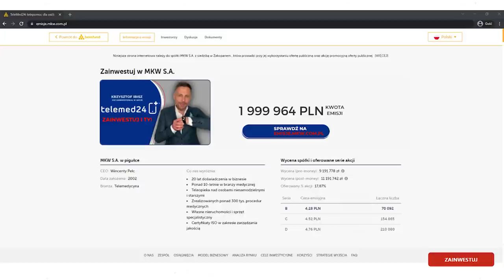Warto inwestować w firmy medyczne. Wystarczy niewielki kapitał. Wincenty Pelc MKW SA, TeleMed24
👥 Dodatkowo zapraszamy do rozmów o biznesie na naszej grupie, gdzie także są nasi Goście z wywiadów:  💲 GRUPA BIZNESOWA Facebook: LUDZIE BIZNES MISJI

⏳ EMISJA AKCJI FIRMY MKW S.A.
UPDATE: Opaska firmy TeleMed24 jako pierwsza w Polsce będzie posiadała informacje o przekroczonych normach smogowach tzw. ALARM SMOGOWY i poinformuje użytkownika o tym.

🔴 GOŚĆ:  Wincenty Pelc
Absolwent Akademii Ekonomicznej w Katowicach (obecnie Uniwersytetu Ekonomicznego), praktyk w zakresie zarządzania  i finansów z ponad dwudziestoletnim doświadczeniem zawodowym. Należy do pokolenia, które wie już jak, a nadal mu się chce. Przedsiębiorca i inwestor. Obecnie pełni funkcję Prezesa Zarządu w MKW SA, właściciela cyfrowej platformy usług medycznych TeleMed24. Wieloletnie doświadczenie zawodowe połączone z pasją w realizacji projektów medycznych jest tym, co można ująć w stwierdzeniu,  że "biznes jest również misją".

🔴 PYTANIA:
0:00 - Start [Skrót wywiadu]
01:05 - Dzieciństwo Wincentego Pelca,
02:27 - Czym zajmuje się Pana firma ? Skąd pomysł na opaski ratujące życie ? Dlaczego TeleOpieka ?
07:30 - Czy czasy pandemii wpłyneły zainteresowanie opaskami. Jak to pomogło Telemedycynie?
11:41 - Innowacje, rozwój technologii a opaski. Monitorowanie serca, współpraca z firmą MEDAPP
14:06 - Ile kosztuje opaska ? Czy jest dostępna dla przeciętnego Emeryta?
15:34 - Ratownik, który śledzi nas i w razie potrzeby wzywa pomoc. Czy my mamy starzejące się społeczeństwo w Polsce ?
19:40 - Przyszłość Telemedycyny - TeleOpieka a TelePorada
21:21 - Ile wart jest rynek telemedycyny w Polsce ?
22:38 - Akcje na Beesfund. Ile trzeba mieć pieniędzy aby zostać akcjonariuszem?
23:59 - Rozwijający się rynek. Dlaczego warto ?
25:39 - Ochrona zdrowia a biznes ? Jak wart dbać prowadząc biznes aby długo żyć
27:38 - Inwestycje w kryzysie. W co Pan inwestuje dzisiaj ?
28:40 - Biznes medyczny - Jak pozyskać kontrakt z NFZ ?
30:36 - Co oznacza dla Pana sukces ? Czy TeleMed24 już osiągnął sukces?
32:06 - Czy Pana firma jest rentowna ?
33:25 - Jako Inwestor - Jakie są cele biznesowe spółki? i NewConnect ?
34:36 - Samochód , który miał Pan w swoim życiu ale jest dla Pana szczególnie bliski ? Czy trzymałby Pan go dzisiaj na zabytek ?
36:00 - Czy jest jakaś książka, którą poleciłby Pan naszym Widzom?
36:46 - Czy jest coś co chciałby Pan przekazać naszym Widzom ?

Biznes Misja to przede wszystkim Przedsiębiorcy, ich codzienne przygody z biznesem. Inwestycje nie tylko w nieruchomości ale i złoto, GPW, surowce czy inne formy jak np. inwestycje w samochody, zegarki itp. Rozmowy z Topowymi Artystami, Biznesmenami, którze wzbogacają otaczającą rzeczywistość. Zapraszamy do oglądania i subksrybowania kanału.
W tym odcinku poruszamy temat opieki i dbania o zdrowie w biznesie. Firma, która produkuje opaski ratujące życie wchodzi na Beesfund, więc każdy z widzów może zostać współwłaścicielem juz od niecałych 260 zł. Warto posłuchać prezesa i założyciela firmy MKW S.A., poznać cele biznesowe firmy i przyszłość. Odcinek powstał we współpracy z firmą MKW S.A.
Zapraszam Łukasz Smolarski.